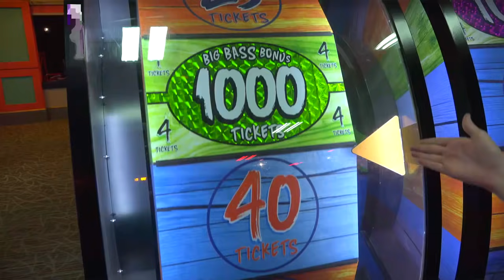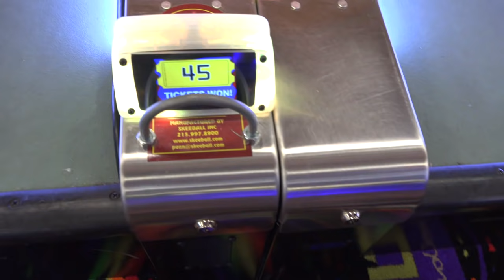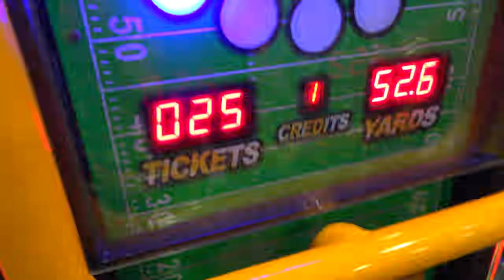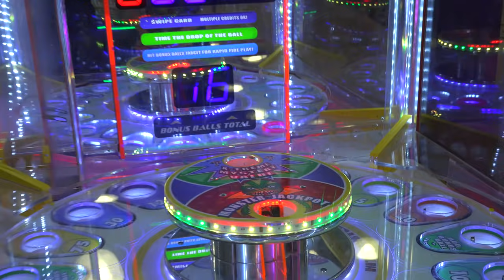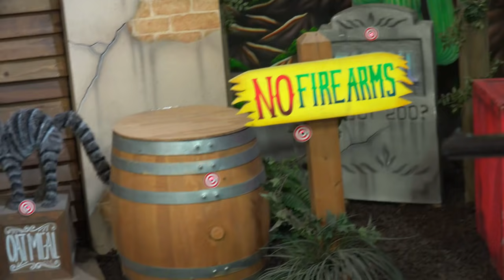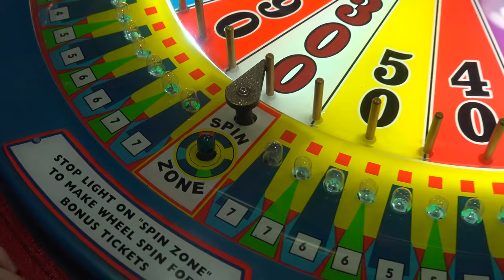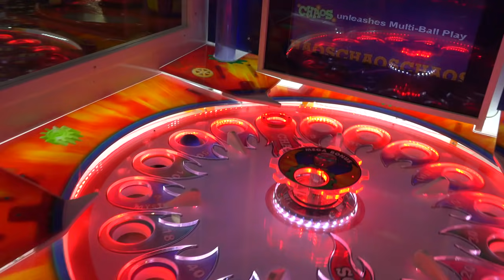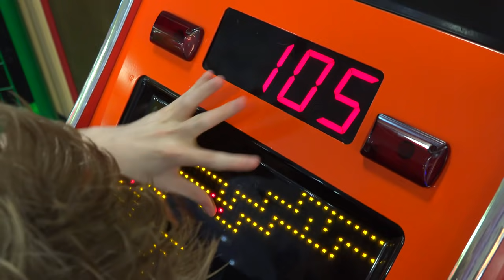I FOUND A COTTON CANDY VENDING MACHINE!!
Today I'm at Tilt Studios to play a bunch of arcade ticket games and win a ton of jackpots! I also found a cotton candy vending machine..

SOCIAL MEDIA!